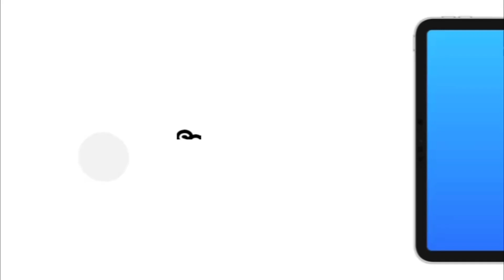आगरदाड्याला पपीच्या मावशीकडे गेलो पत्रिका देण्या साठि | मिना आजी आणि मा.सरपंच मावशी सोबत गप्पा